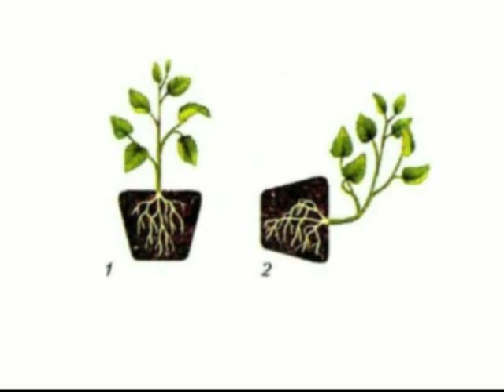🍌🌶🍏🎊☘️🍆 🌾Как растет корень." Смотри в корень "и будет урожай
Огород.Имея представление -КАК РАСТЕТ КОРЕНЬ И СТЕБЕЛЬ даст возможность :Выбрать .Правильно посадить.Получить урожай с одного куста столько сколько с 10 без этих знаний.